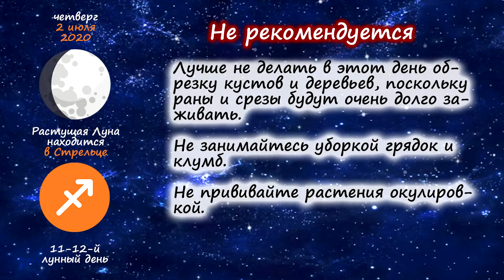[2 июля 2020] Лунный посевной календарь огородника-садовода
Описание: Список работ в саду и дома с растениями по лунному календарю на 2 июля 2020 года.